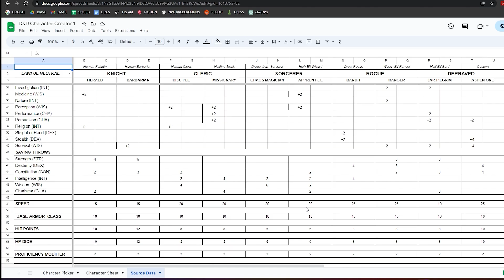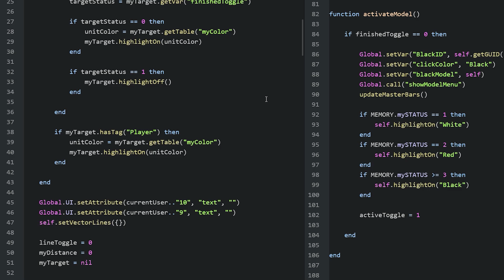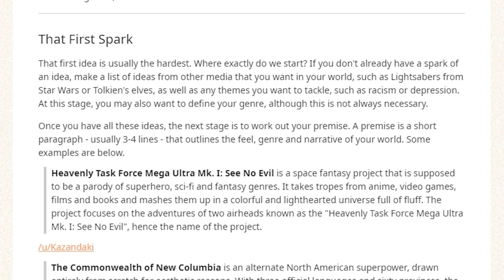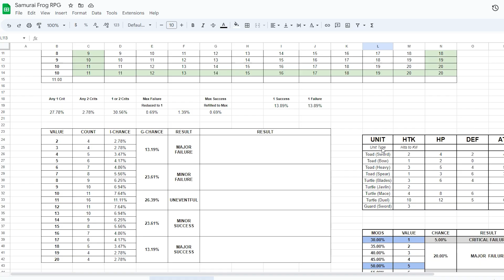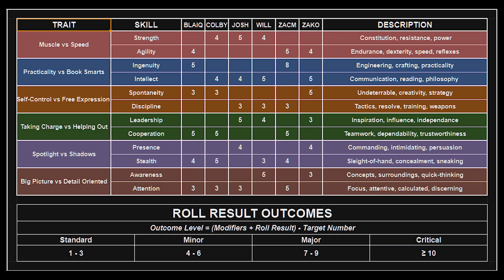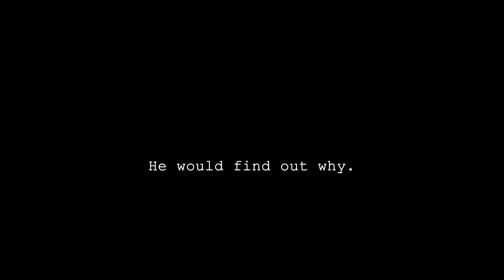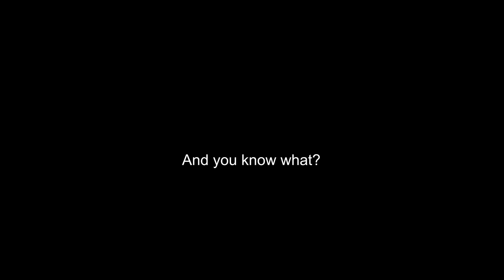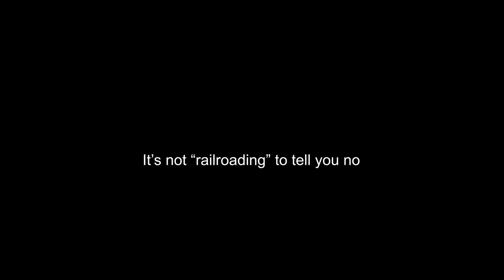I Hated One D&D, So I Made My Own on Tabletop Simulator (PT. 1.5)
Watch how I spent 10 months homebrewing Dungeons & Dragons (D&D) so hard on Tabletop Simulator (TTS) that it now doesn’t even resemble the original game! You’ll see my design process as I built systems around Dark Souls and Star Wars themed games for me and my friends to enjoy, and how that journey led me to create a Samurai Frog RPG of my own.

***FYI - This video used to be called "I Spent 10 Months Designing a RPG on Tabletop Simulator (1.5)" but I changed it to try and beat the algorithm and steal likes from the launch of One D&D. Don't hate me***

Character Models:
 - Pixel Sprites by HexCodex on Fiverr:

Tabletop Simulator Steam Workshop Mods:
- Saught's Asset Collections by Saught (Various Props)
- Effects / Particles collection by Pope Gan Club (Fire, Waterfall, Smoke)
- Star Wars RPG Assets by Marlow (Various Props/ Charcter Models)
- Star Wars RPG Tools and Maps by Ockam (Table, Maps, Chits)
- Star Wars Legion by SWLegion Team (Computer Terminal/ Table)
- Star Wars Themed Dice Trays (Unofficial) by Thunder BlaZe (Dice Tray)
- RPG Tokens by l o n g b o y (Loot and Gear Tokens)
- Imperial Assault 3D by drod (Holographic map/ planets)

Video Games Referenced:
- Tabletop Simulator
- Dark Souls
- Sekiro
- Xcom2

Software Tools Used:
- MidJourney (Artwork)
- Notion (Note Taker)
- Obsidian (Note Taker)
- Atom (Text Editor)
- Google Sheets (Spreadsheets)
- Voicemod (Voice Changer & SFX)
- Audacity (Mixing & Mastering)
- Adobe Illustrator (Graphic Designs)
- Adobe Premiere Pro (Video Editor)